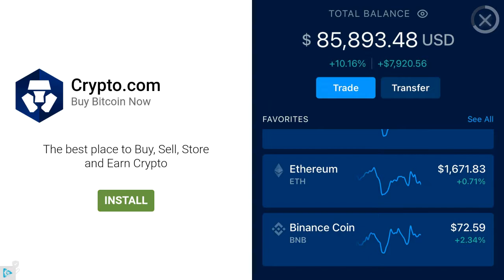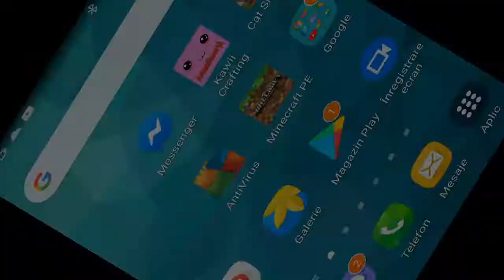Making my real life house and show it in Minecraft.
Today I made my real life house and I show the house. I made it in Minecraft.